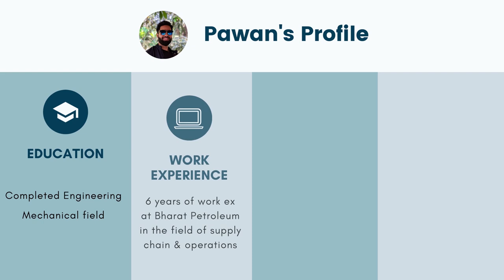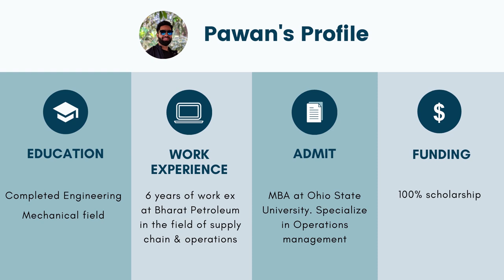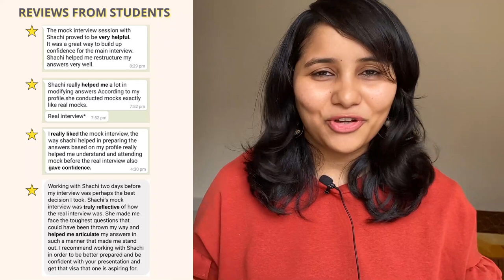USA F1 Visa Interview Experience | Questions asked | Visa approved | Masters Fall 2021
USA F1 Visa Interview Experience | Questions asked & how he got his visa approved | Masters Fall 2021

Hey guys!
In this video, I have with me Pawan Bhairwani, who recently got his F1 visa approved for a masters program from Ohio state university.
He is sharing his entire interview experience and also how he prepared for the main day.
In case you have more questions for Pawan, you can reach him

0:00 Introduction
0:50 Pawan's profile
2:34 Biometric experience
2:57 Interview experience
7:05 Useful tips